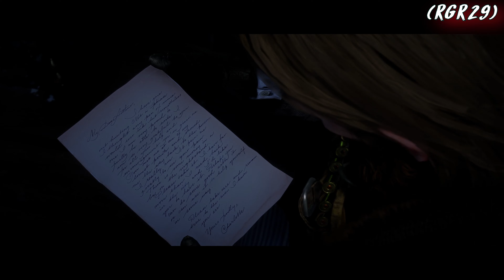Red Dead Redemption 2 Gameplay Walkthrough Part 66 – No Commentary (4K 60FPS PC)